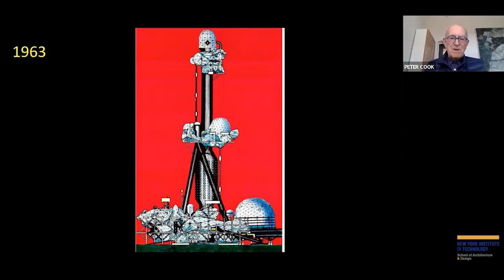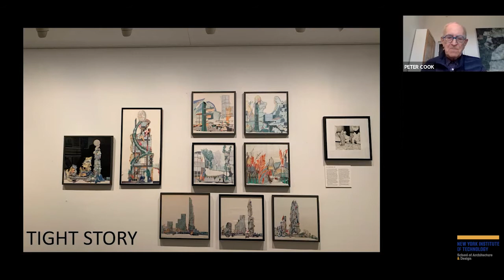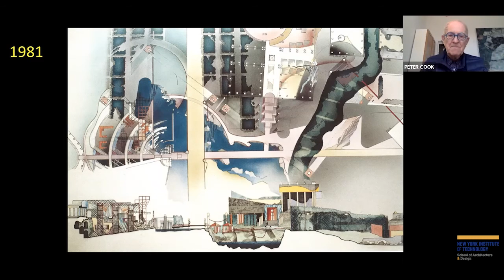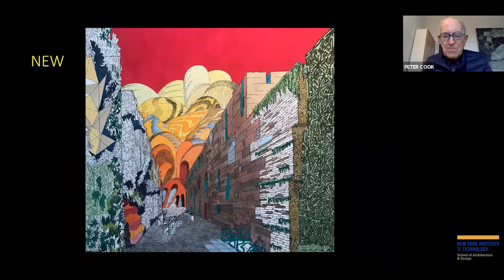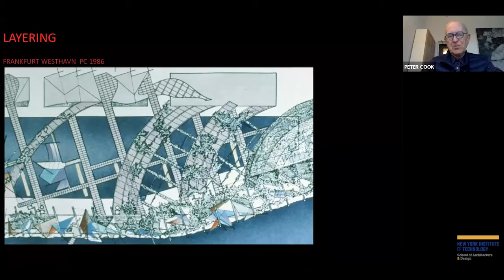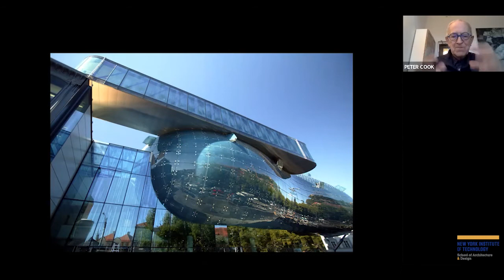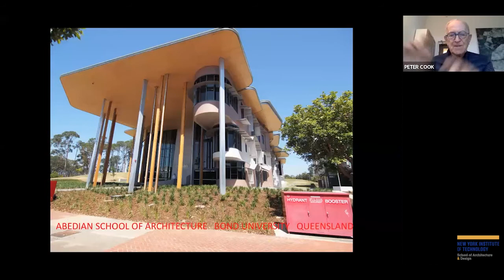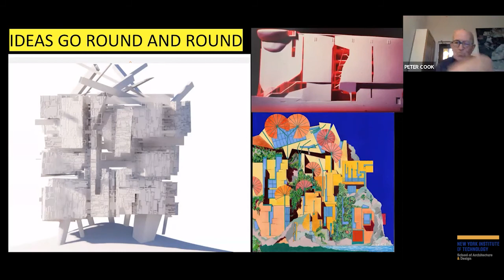Peter Cook, Kunsthaus Graz, Austria, 2003, Peter Cook and Colin Fournier, Presentation and Interview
For the final event of a series of six presentations and student-led interviews, titled, Beyond the Envelope, within our Spring 2022 Lectures and Events series, Communities, the School of Architecture and Design is honored to host Professor Sir Peter Cook. In a live public broadcast, Sir Peter will present Peter Cook and Colin Fournier’s project, the Kunsthaus Graz, completed in 2003 in Graz, Austria, followed by a student-led interview. This series of presentations and interviews with leading architects is part of the SoAD Master of Architecture course, ARCH 791 Special Studies in Architecture | Beyond the Envelope, taught by Professor Tom Verebes, Ph.D.